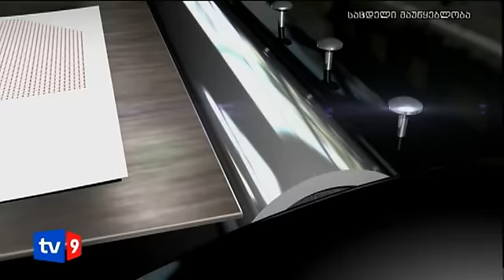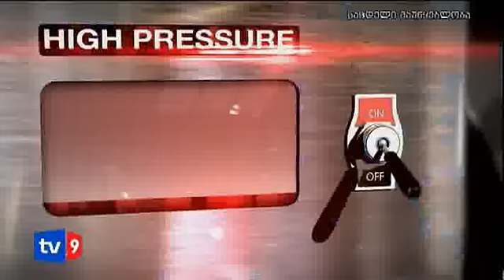მთავარი კითხვა | 06.09.12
6 სექტემბერს, მთავარ კითხვაში:
00:59 - სტუმარი: თინათინ ხიდაშელი
21:36 - სტუმარი: იაგო კაჭკაჭიშვილი
38:22 - სტუმარი: კახა კახიშვილი